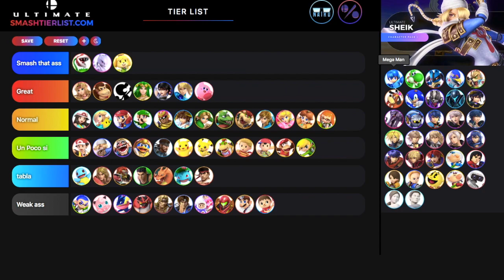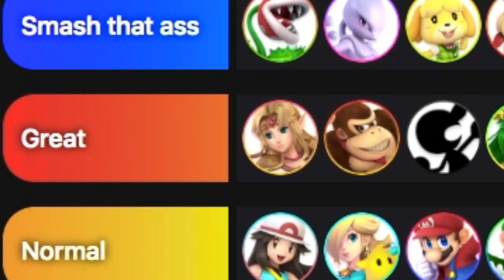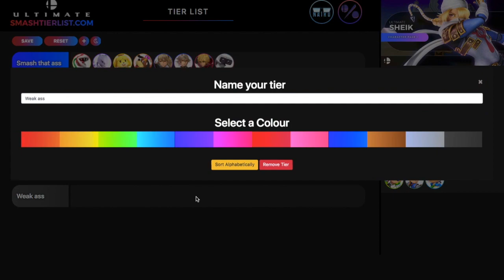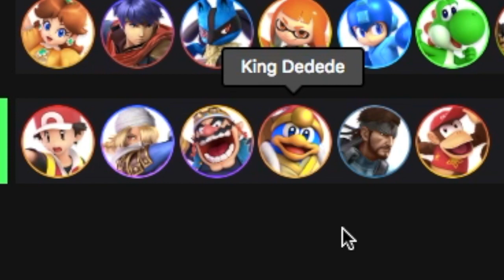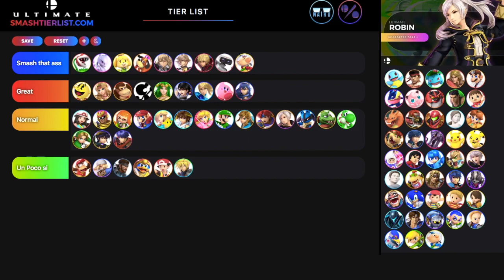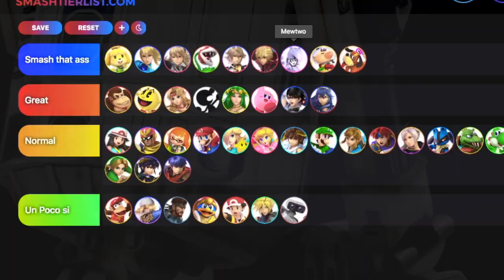Mejores culos de Super Smash Bros Ultimate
SUPER VIDEO DENLE LIKE.

Bayonetta era smash that ass se me pasó